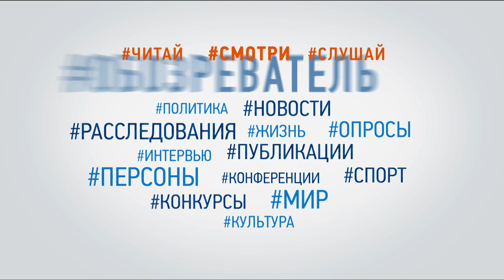Як привчити дитину вчитися (Частина 1)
Гість - ОЛЬГА БОНДАР, автор блогу "Неідеальна мама"